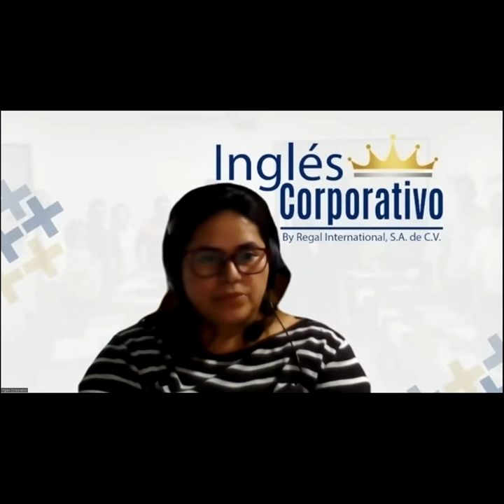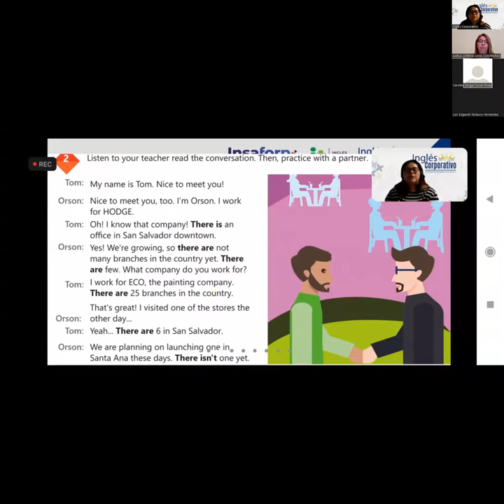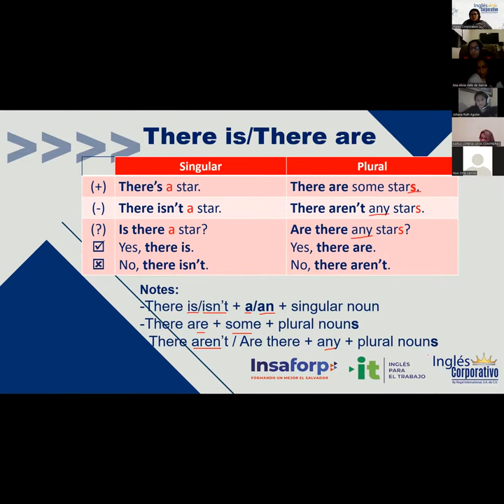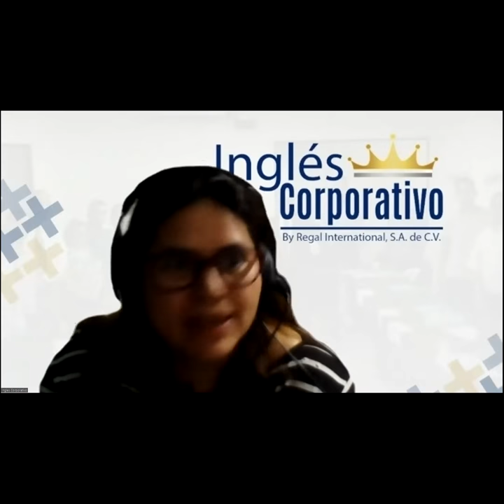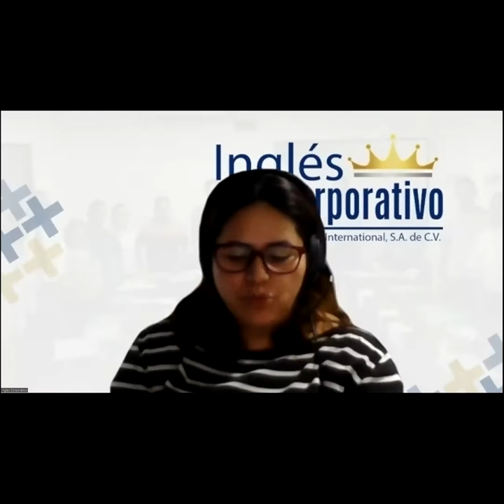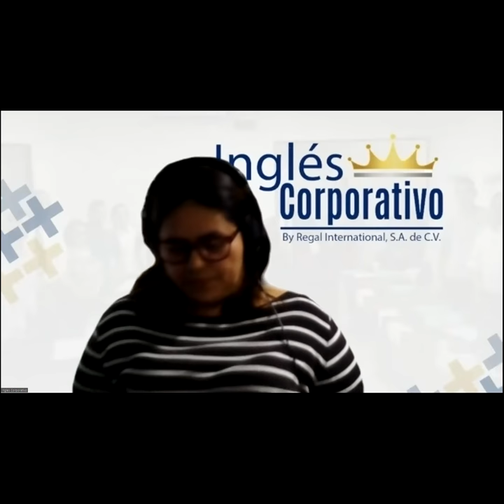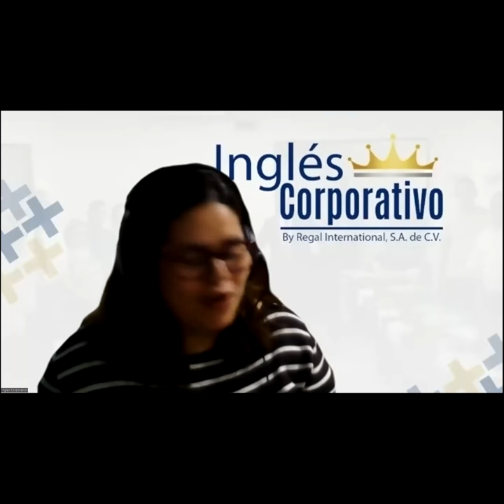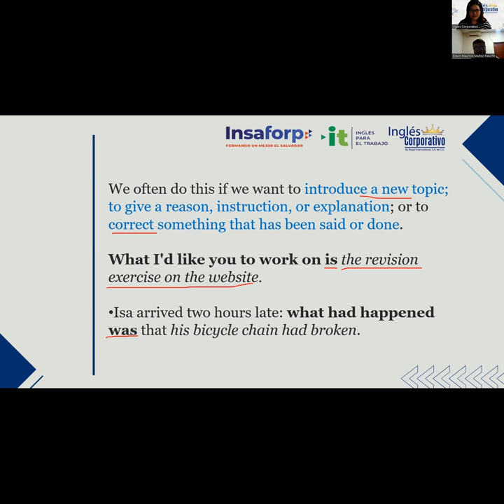Ingles Corporativo-Principiante 5 - Class 6- How to use there is and there are